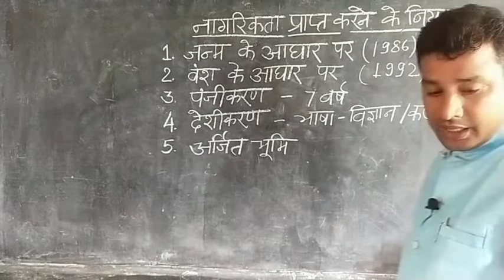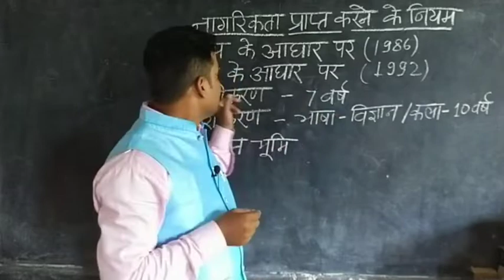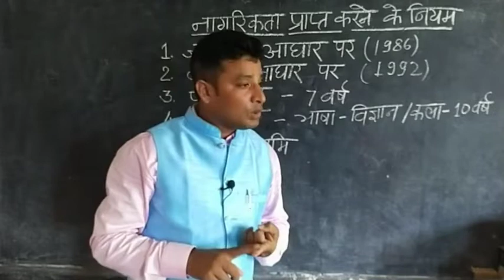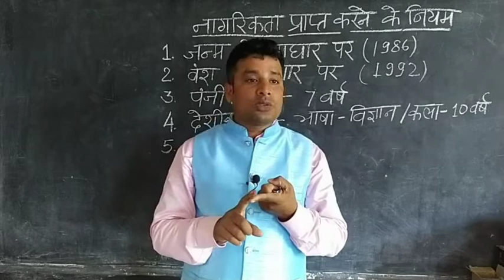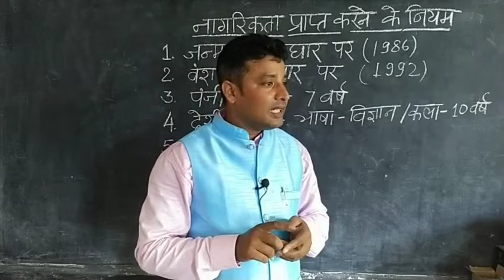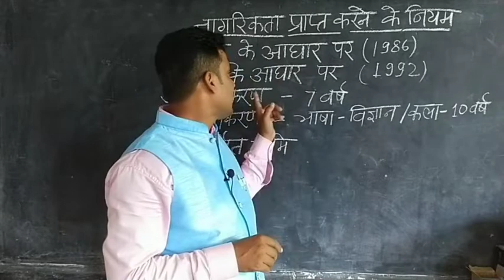Polity 4 भारत में नागरिकता प्राप्त करने के नियम